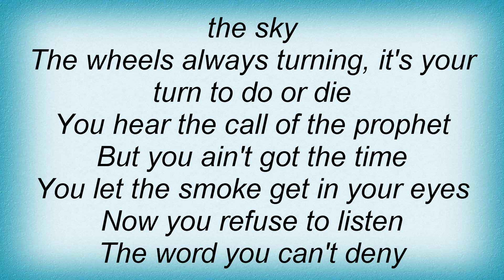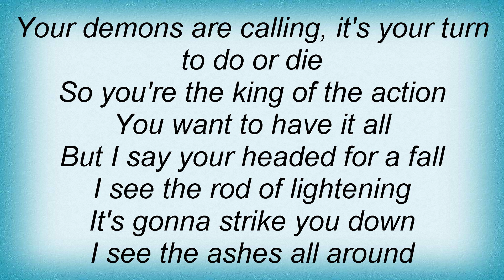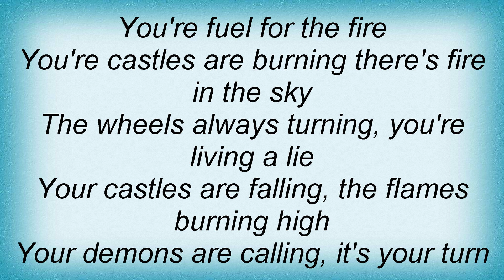Impellitteri - Fuel For The Fire Lyrics